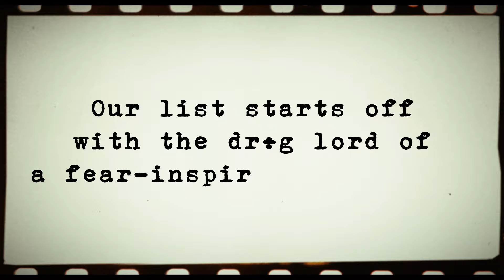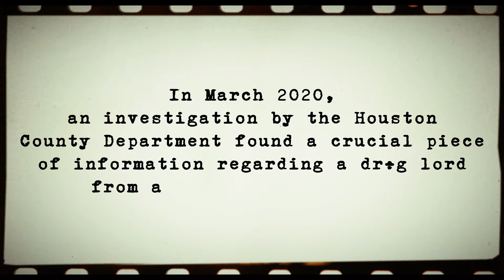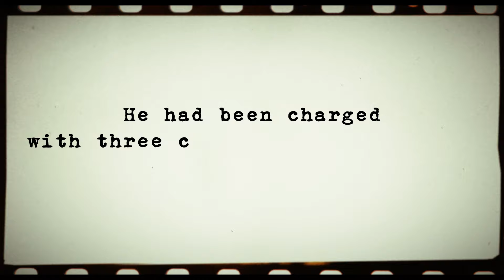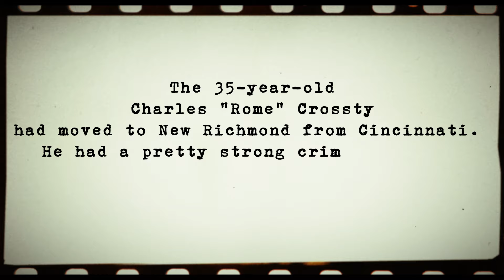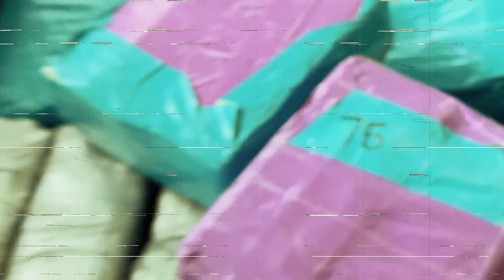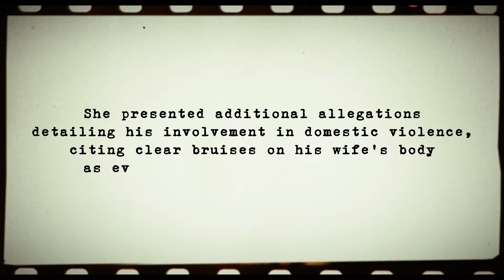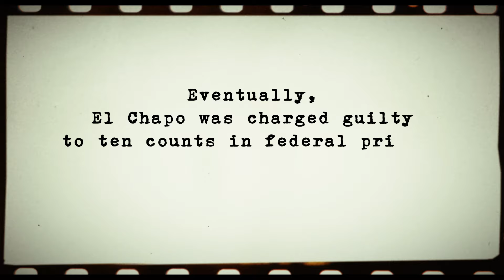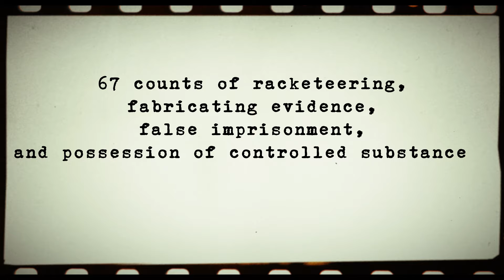Drug Lords Reacting To Prison Sentences